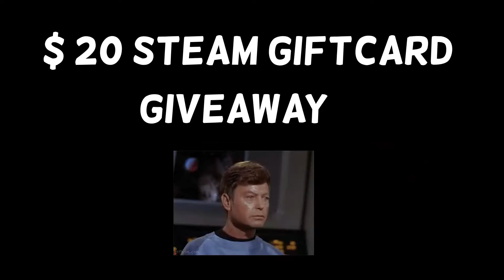Rank 1 & Satanic? NO PROBLEM! Miracle- Monkey King GOES GODLIKE!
he game looks lost against a Rank 1 and Satanic, but then Miracle- steps up on Monkey King. Witness a legendary comeback fueled by amazing plays and Monkey King mastery.